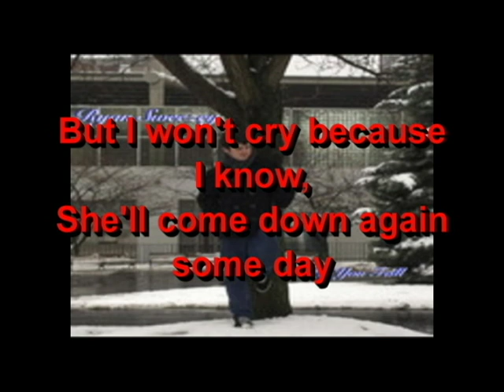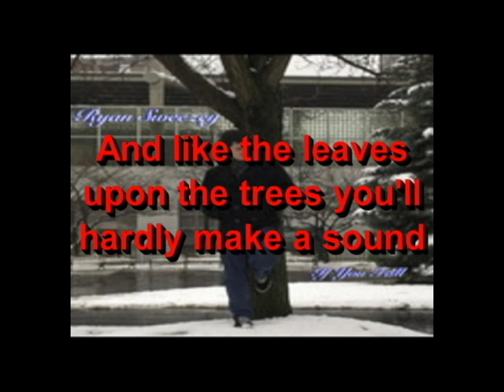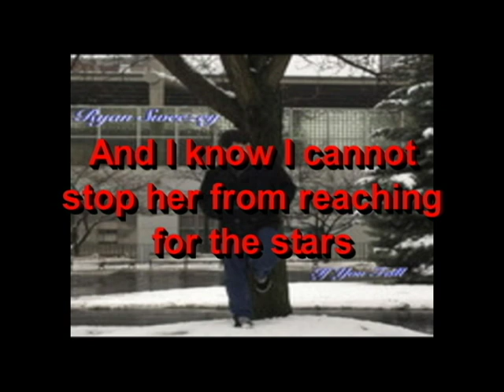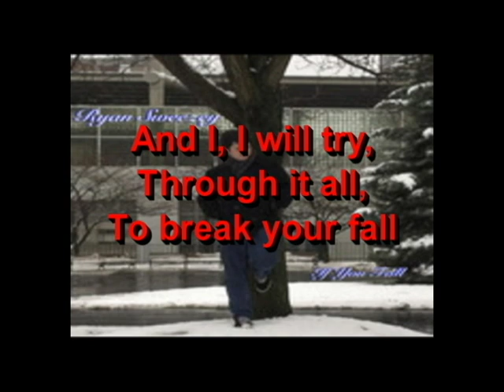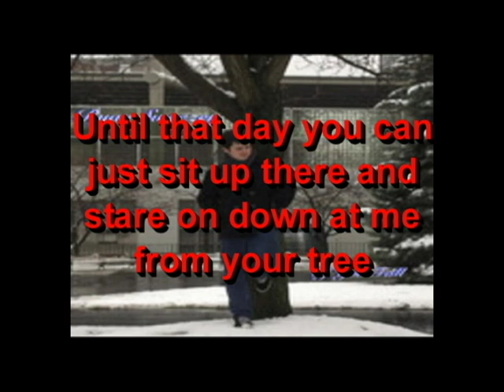If You Fall by Ryan Sweezey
The lyric video for "If You Fall," the first single from Ryan Sweezey's upcoming release, "Fall."
Please like Ryan on Facebook at Facebook.com/RyanSweezeyMusic and visit his website RyanSweezeyMusic.com